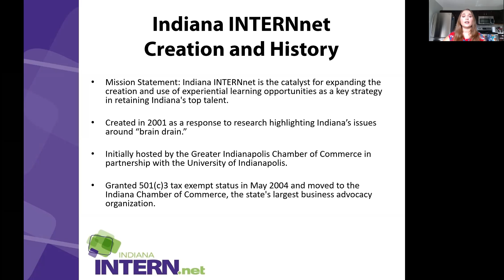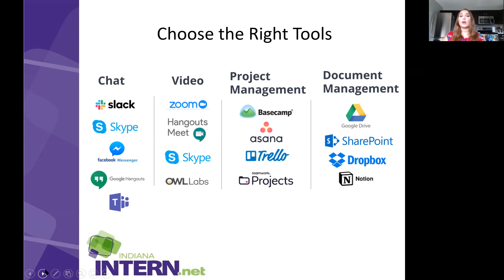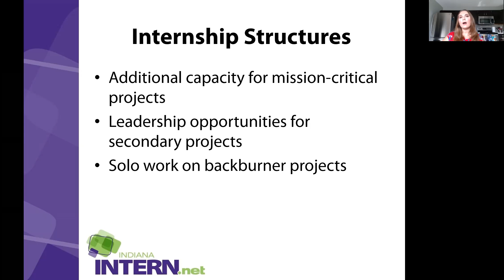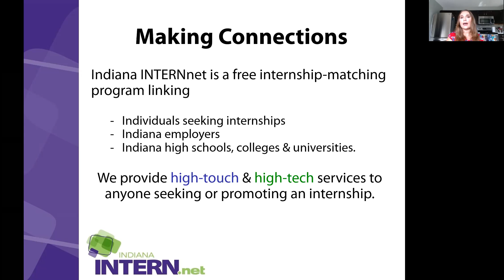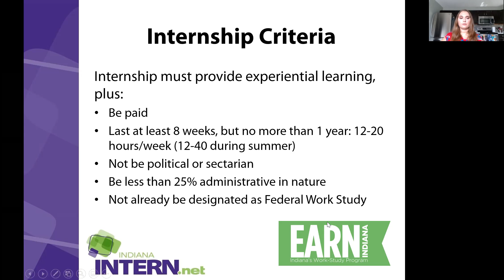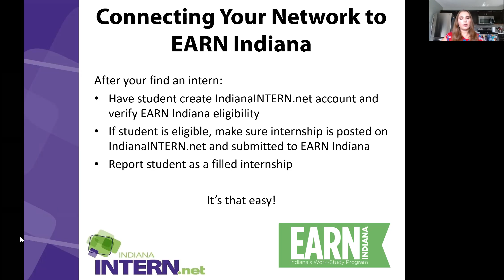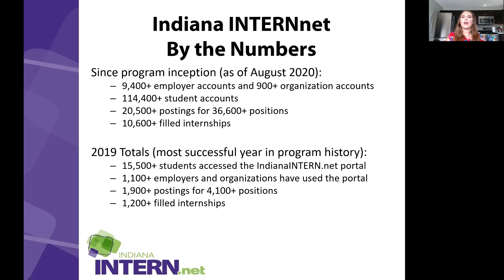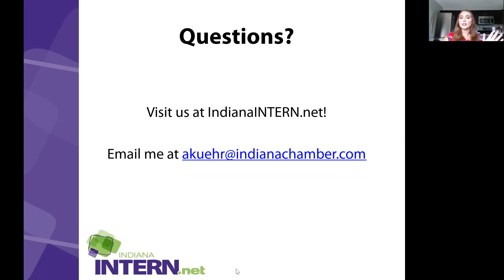Wayne County Indiana INTERNnet Video